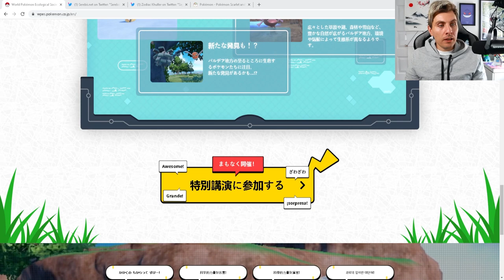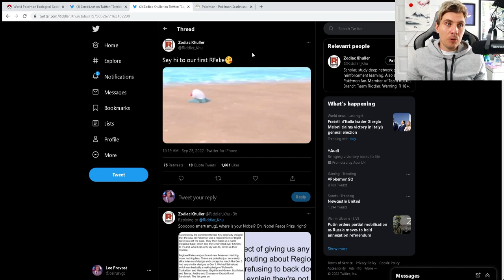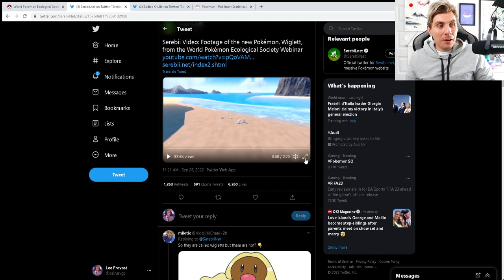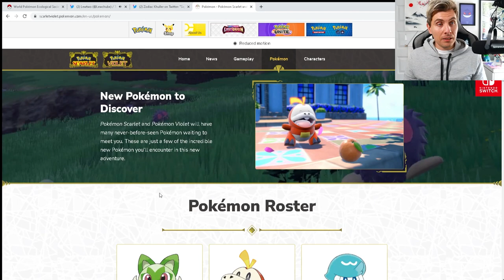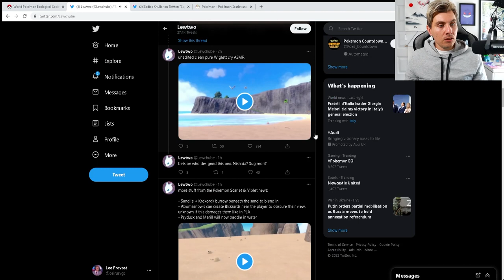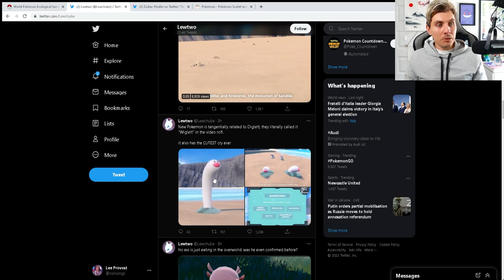NEW POKEMON WIGLETT CONFIRMED in LATEST POKEMON SCARLET AND VIOLET UPDATE!